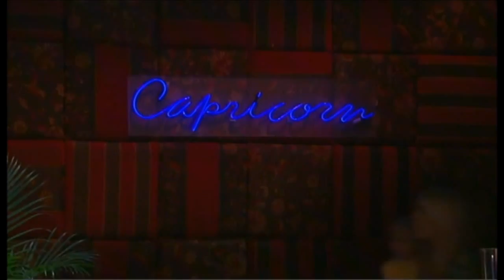OLTL - Nate and James Ford - 2011.07.06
Nate and James Ford storylines from the 6 July 2011 episode of OLTL.

In which James is definitely not jealous.  And Nate gets really upset when Dani is not impressed with his Ranger Rory outfit.